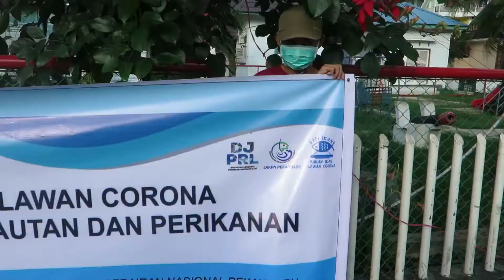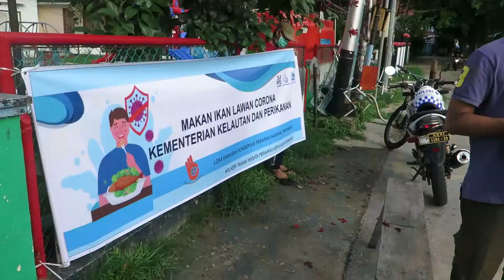BAGI-BAGI NASIIKAN DI KEPULAUAN ANAMBAS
Bulan Ramadhan tahun ini, LKKPN Pekanbaru melalui Wilker TWP Kepulauan Anambas membagikan nasi ikan. Gerakan "Nasi Ikan” ini diinisiasi langsung oleh Menteri Kelautan dan Perikanan - Edhy Prabowo dan dilakukan bersama oleh seluruh UPT KKP di Indonesia sebagai wujud solidaritas sesama manusia di tengah ancaman pandemi COVID-19. Harapannya dari kegiatan ini selain dapat meningkatkan asupan protein, juga dapat menumbuhkan jiwa gotong royong dalam menghadapi ancaman pandemi COVID-19 yang sedang terjadi.